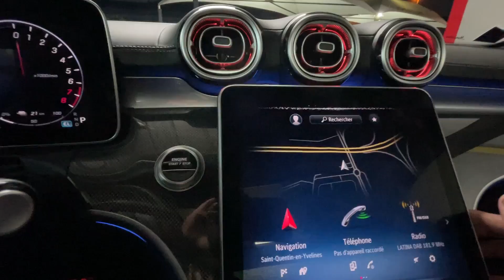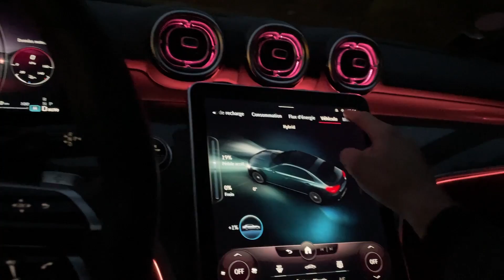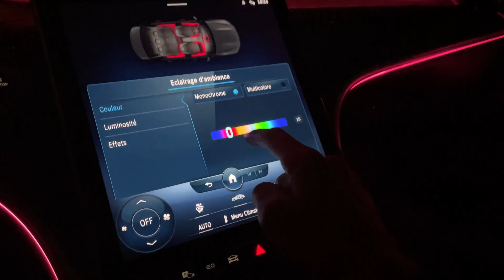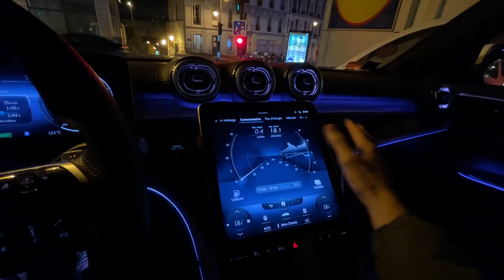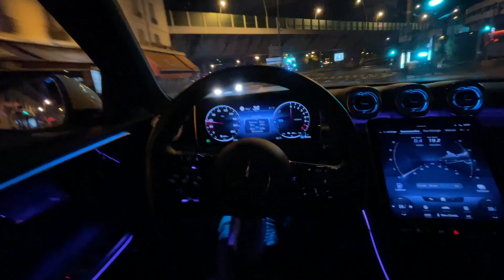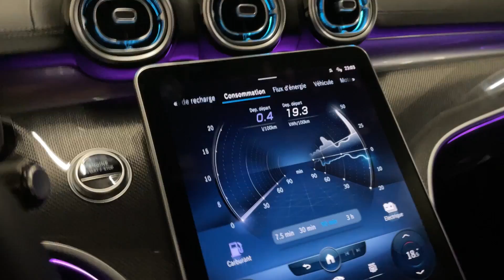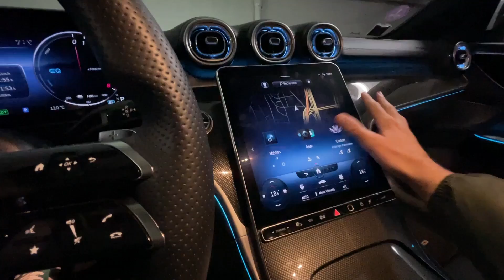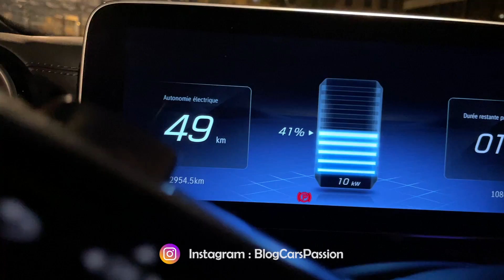Intérieur Mercedes Classe C 300e 2023 AMG Line Ambiance de nuit W206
Bienvenue à l'intérieur de la Mercedes classe C 300e AMG line, la berline hybride de plus de 100km en électrique, éclairage d'ambiance intérieur et système MBUX, découverte et conduite de nuit.